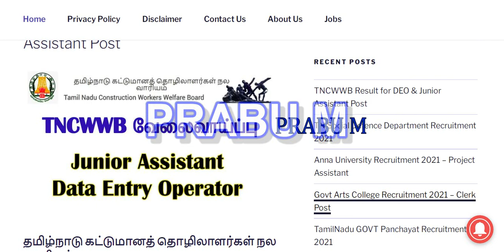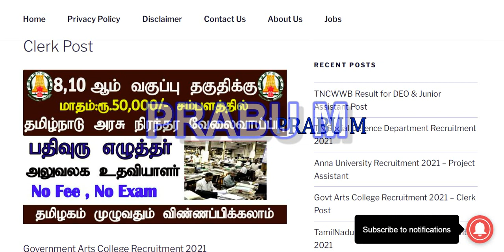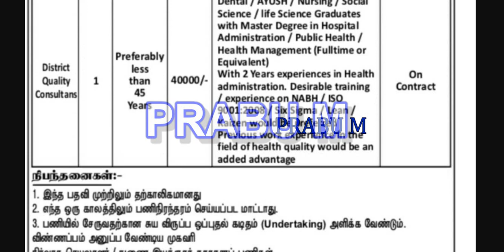ஊரக நலப் பணிகள் மற்றும் குடும்ப நலம் அலுவலகத்தில் வேலை!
Village Assistant Post  | கிராம உதவியாளர் வேலைவாய்ப்பு 2021

தமிழ்நாடு அரசு தாலுகா ஆபீஸ்  உதவியாளர் வேலைவாய்ப்பு 2021

தமிழக அரசு ரெகார்ட் கிளார்க்  வேலைவாய்ப்பு 2021 | 10th Pass Job | Salary ₹50,400

தமிழக அரசு ஆபீஸ் அசிஸ்டன்ட் வேலைவாய்ப்பு | 8th Pass Job | Salary ₹50,000 | Tamilnadu Govt Job 2021

தமிழ்நாடு அரசு கால்நடை பராமரிப்பாளர் வேலைவாய்ப்பு 2021 | Last date 20/9/2021

Tamil Nadu Civil Supplies Corporation Recruitment 2021 | தமிழ்நாடு நுகர்பொருள் வாணிபக் கழகம் வேலைவாய்ப்பு

TNPSC ASSISTANT PUBLIC PROSECUTOR, GRADE-II IN PROSECUTION DEPARTMENT (( TAMIL NADU GENERAL SERVICE ))

TNPSC COMBINED GEOLOGY SUBORDINATE SERVICE (EXAMINATION)

TNPSC PRINCIPAL, INDUSTRIAL TRAINING INSTITUTE /ASSISTANT DIRECTOR OF TRAINING (TAMIL NADU EMPLOYMENT AND TRAINING SERVICE)